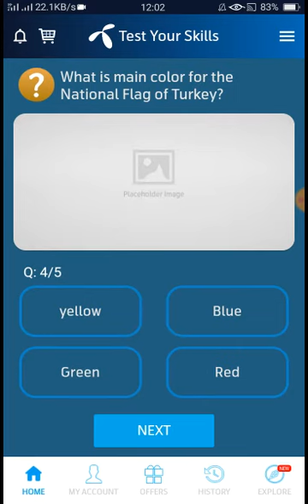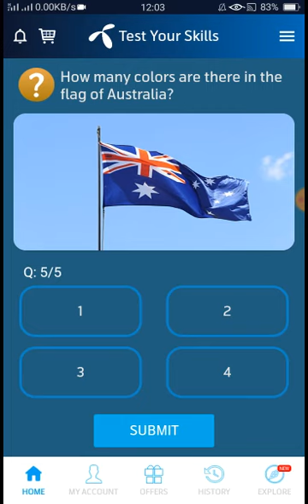What is main color for the National Flag of Turkey - telenor question today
21_May _2021

How many colors are there in the
flag of Australia?

What is main color for the
National Flag of Turkey?

What is the name of the country wich has "Allahu Akbar" written on its National Flag?

Where is the world's tallest
Flagpole?

Who designed the National Flag
of Pakistan?

21 May 2021 Questions and Answers - My Telenor today questions - Telenor Questions Today -Quiz today

flag of Australia,What is main color for the
National Flag of Turkey,What is the name of the country wich has "Allahu Akbar" written on its National Flag,Where is the world's tallest
Flagpole,Who designed the National Flag
of Pakistan,